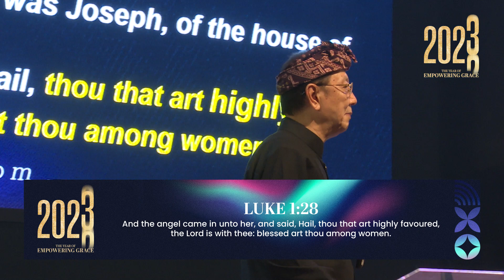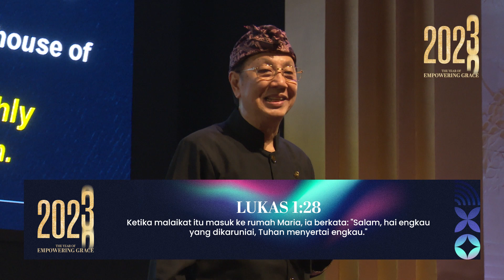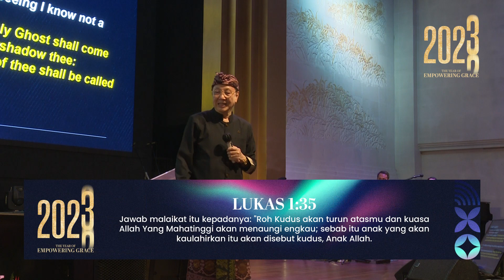Elder's Messages (Pesan Penatua GBI ROCK Denpasar) - The Year Of Empowering Grace 2023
Shalom Warga Kerajaan Allah, selamat datang dalam Elder's Messages (Pesan Penatua GBI ROCK Denpasar) - The Year Of Empowering Grace 2023

Kiranya setiap Online Streaming Ibadah yang disiarkan melalui  ROCK Ministry TV bisa menguatkan kita dan memberkati kita semua. Jangan berhenti di anda, share ke setiap orang yang anda kenal agar mereka juga diberkati, dikuatkan, dipulihkan dan menerima sukacita yang luar biasa.